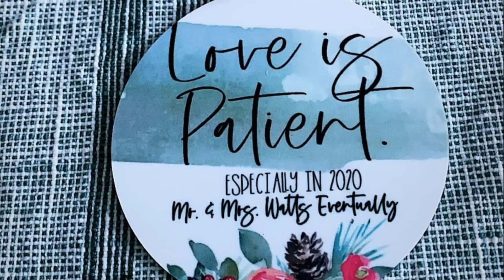Wedding delayed but not cancelled